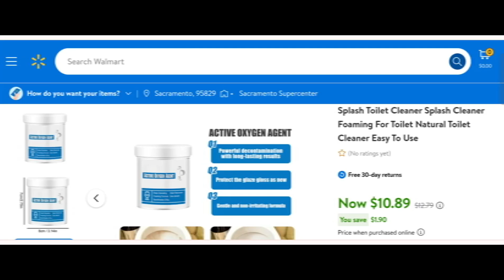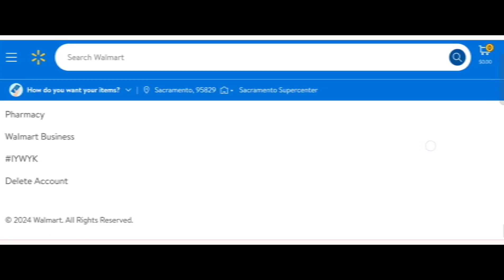Splashfoam Toilet Cleaner Reviews (Sep 24) Legit Product Or Scam? Watch Here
Splashfoam Toilet Cleaner Reviews (Sept 2024) Watch Unbiased Review Now! | World Network

Do you want to know about Splashfoam Toilet Cleaner Reviews? Watch this video till end because in this video you will get to know about the legitimacy of the site.

1. How to Refund on PayPal? Step-By-Step Guide on the Refund Policy
2. How to get a refund for a fraudulent credit card transaction
3. How to check whether a product is genuine or not?
World Network